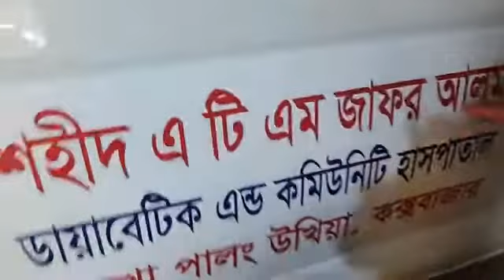কক্সবাজার শহরের হাসপাতাল সড়ক, স্টেডিয়াম, আইবিপি মাঠ, গার্লস স্কুল ঘিরে ভয়াবহ যানজট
সরাসরি...

Slogan: সময়ের সাথে সত্যে
Country: Bangladesh
Language: Bengali
Broadcast area: Online